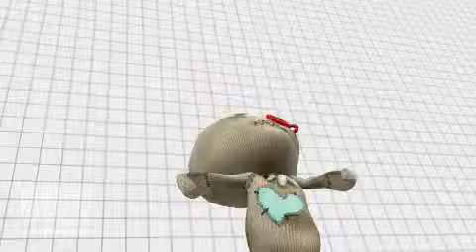Evaluation Question 4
Here is the final evaluation question response for my media coursework, I have used Xtranormal.com for this animation.